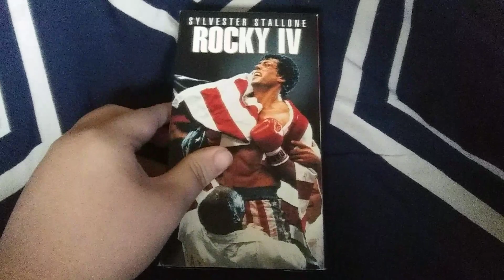Rocky 4 VHS Review